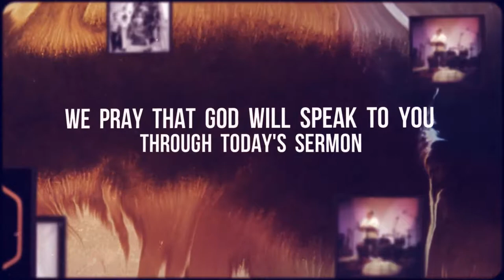The Sin of Partiality